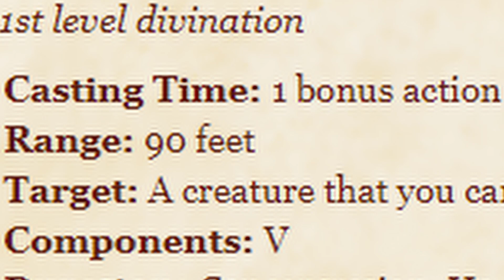HUNTER'S MARK | The Ranger Spell - Spell A Day D&D 5E +1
Alrighty day 187! Today is Hunter's Mark. You know this spell. It's gotta be THE ranger spell, right? Extra martial damage and tracking the target. That fits the combat rangers MO.

Classes Available:
PHB: Ranger

What's the weirdest improvised weapon to make decent with this spell? The more varied the damage type the better.